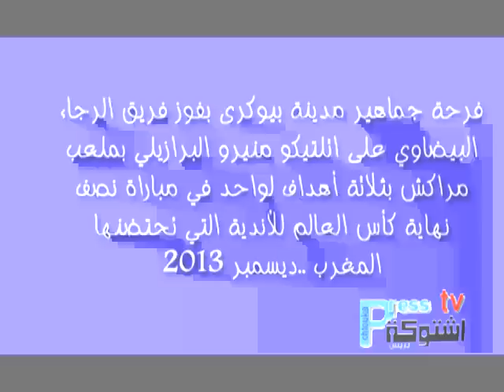فرحة جماهير مدينة بيوكرى بفوز الرجاء على اتلتيكو منيرو البرازيلي في نصف نهاية مونديال الأندية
جريدة اليكترونية متجددة